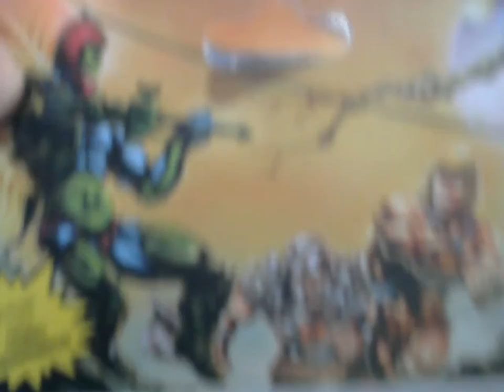Review MOTU Origins - Trapjaw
Review destinado ao publico colecionador adulto não para crianças